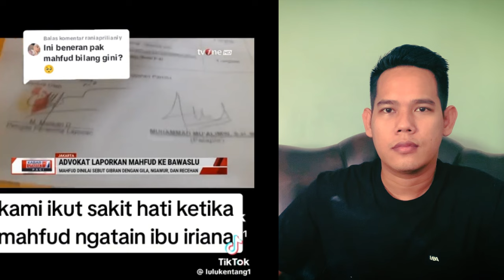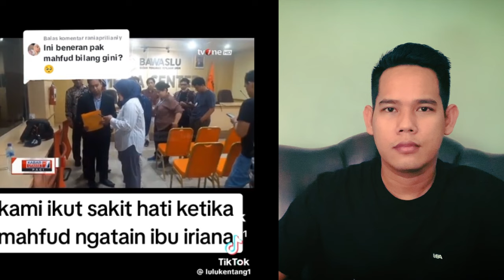WAH GAWAT‼️ HOTMAN PARIS NGAMUK, MINTA MAHFUD MD MUNDUR DARI JABATANNYA